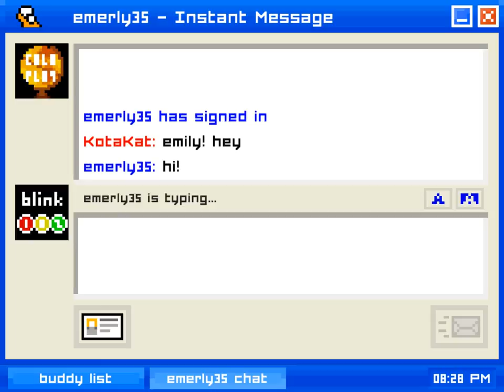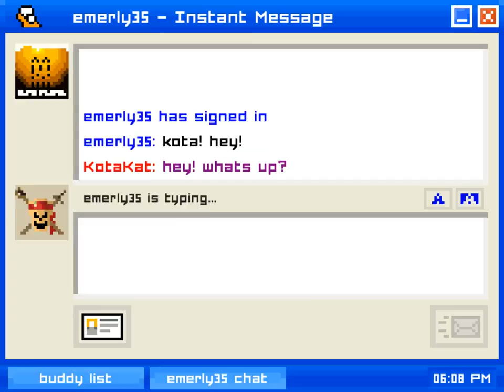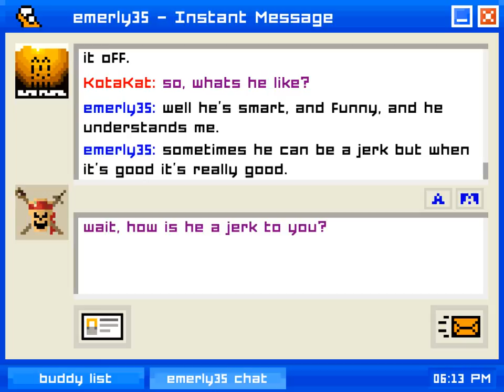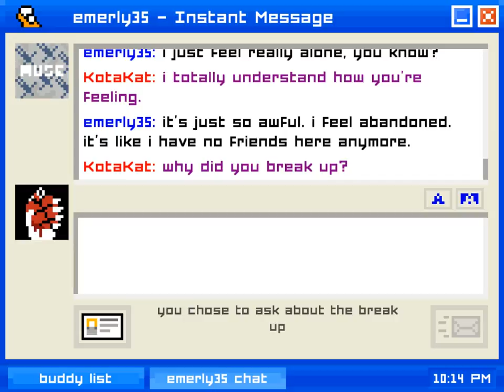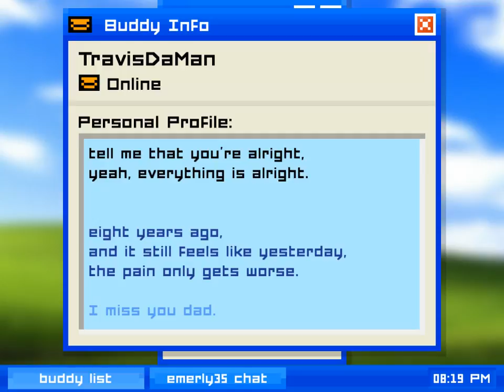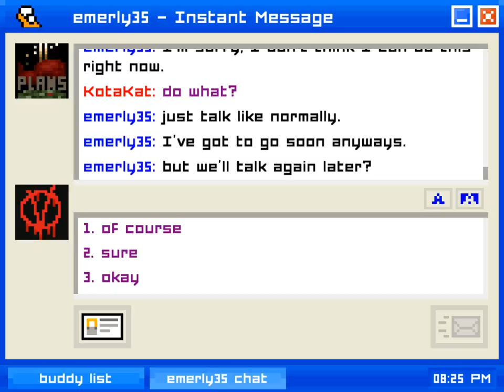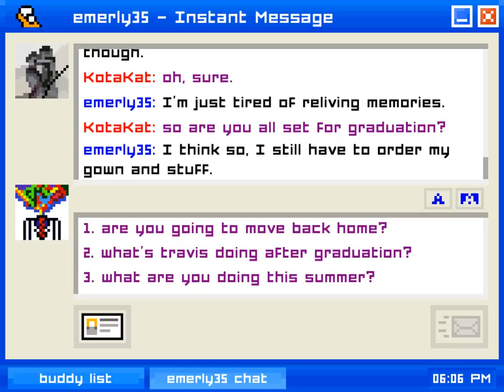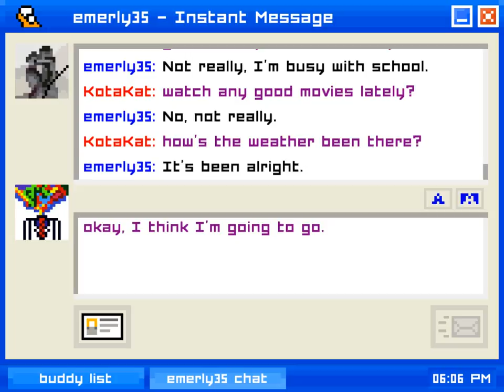Emily Is Away| Owh my Heart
You can find this on the steam store or gamejolt free to play